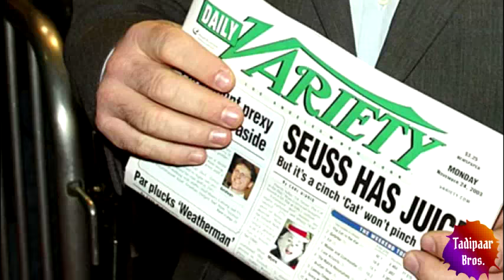TOP 10 NAWAZUDDIN SIDDIQUI MOVIES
TOP 10 Nawazuddin Siddiqui Moments

Movies featured in this list
1) Manjhi (2015)
2) Talaash: The Answer Lies Within (2012)
3) Gangs of Wasseypur - Part 2 (2012)
4) Kahaani (2012)
5) Dekh Indian Circus (2011)
6) The Lunchbox (2013)
7) Badlapur (2015)
8) Raman Raghav 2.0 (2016)
9) Haraamkhor (2017)
10) Bajrangi Bhaijaan (2015)

Honourable Mentions:
1. Lion (2016)
2. AIB Podcast: feat. Nawazuddin Siddiqui (2017)
3. Raees (2017)
4. Black Friday (2007)
5. Peepli Live (2010)
6. New York (2009)
7. Miss Lovely (2012)